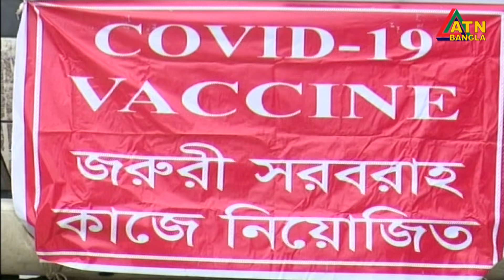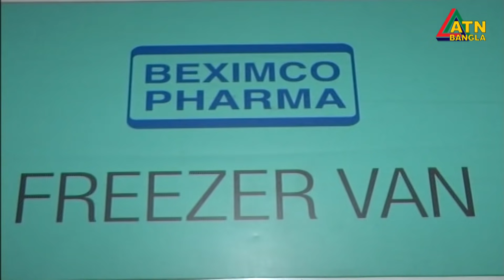এটিএন বাংলা রাত ১০টার সংবাদ । 03.07.2021 | ATN Bangla News